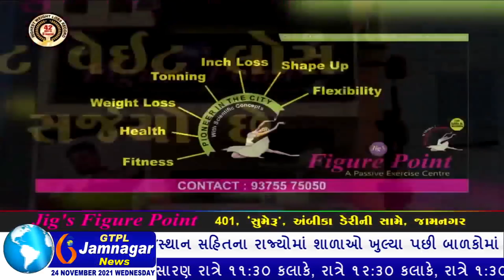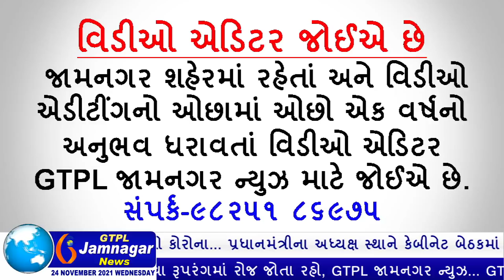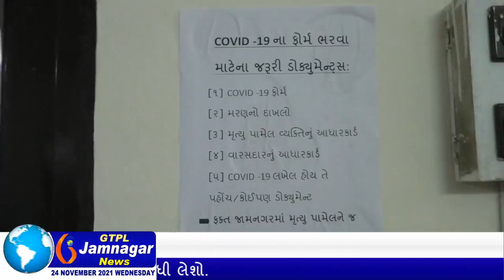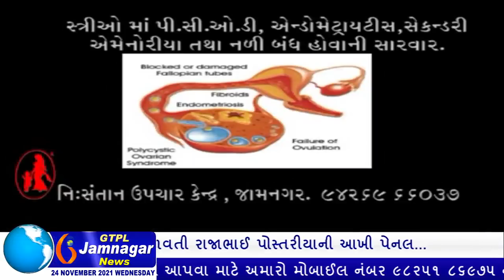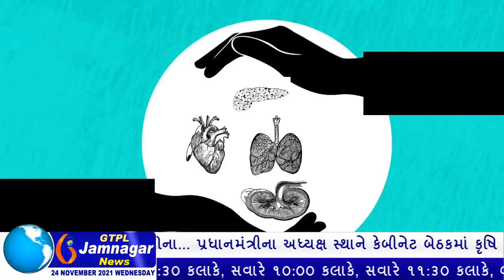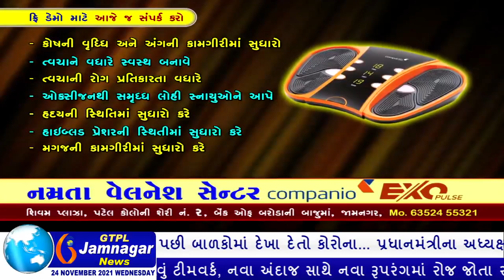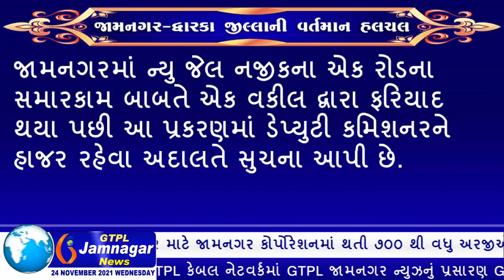JAMNAGAR NEWS 24 11 2021